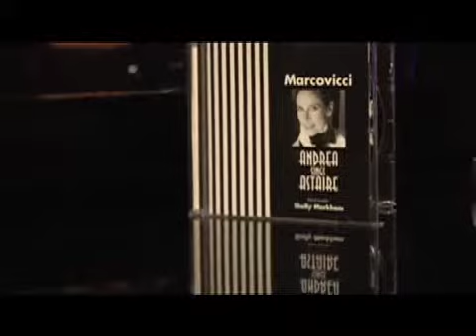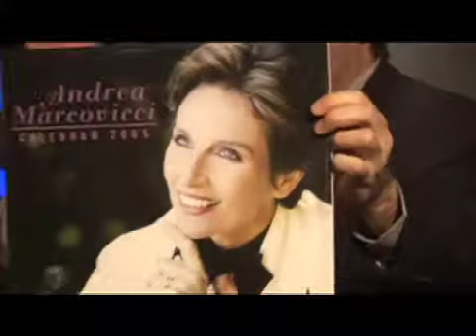Andrea Marcovicci on the TV Show Voices Among Us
Andrea Marcovicci on the TV show Voices Among Us with hosts Adelmo Guidarelli & Christopher Cain.

Director: Michael MacKenzie Wills
Director of Photography: Alan Lebow
Sound Design: John Kiehl
Set Design: Anya Lebow
Makeup Designer: Amber L Spradlin

Filmed at Soundtrack NYC in 2006